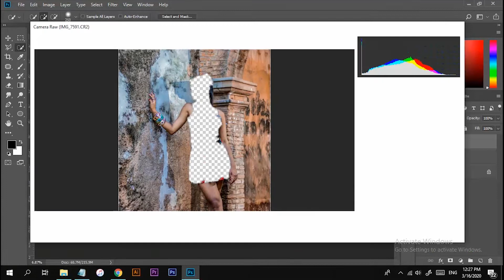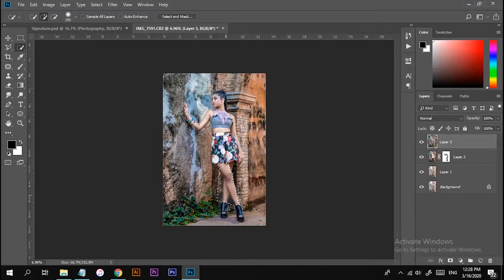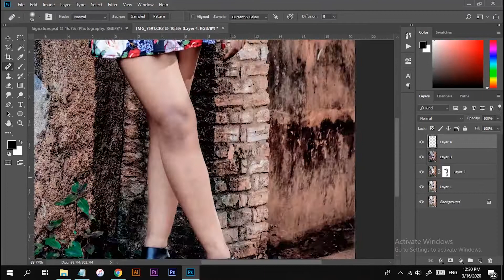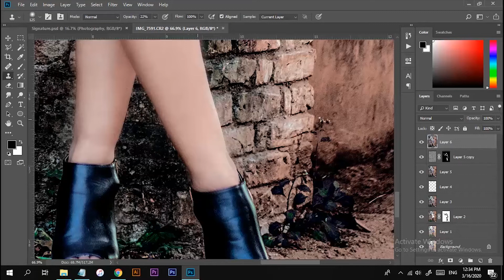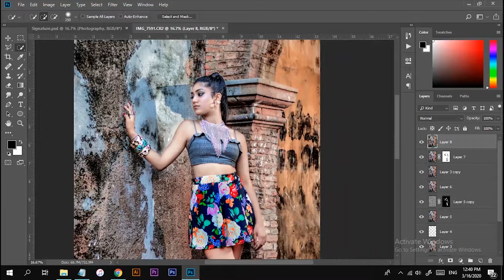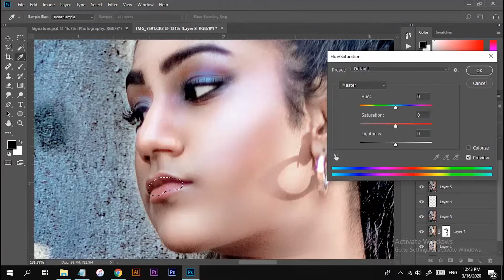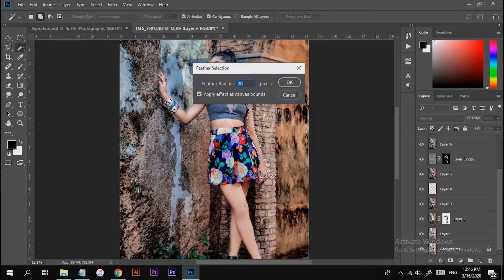Professional Color Correction and Photo Editing And retouch Tutorial in Photoshop CC.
Hey everyone. This time we'll learn to Professional Color Correction l Photo Editing And retouch Tutorial in Photoshop CC.

I not used third party effect to edit this images

Tell me what you need in next video.